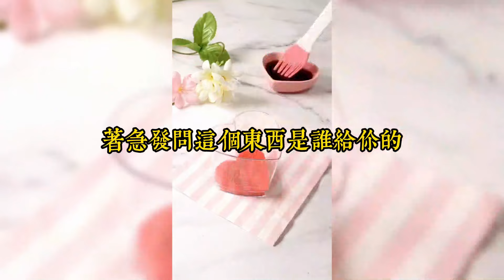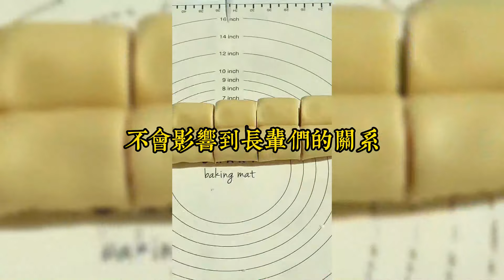和網戀對象奔現。結果那個人居然是我哥！我躲在門後掏出手機，顫顫巍巍發給他一行字：咱倆不合適，分手吧#小說#小說推文#一口氣看完#爽文#小说#短篇小说#文荒推荐#一口气看完#网恋奔现后，我跑路了#甜文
和網戀對象奔現。
結果那個人居然是我哥！
我躲在門後，看著坐在約定地點手捧鮮花的我哥。
瞬間感覺天崩地裂。
趁他還沒發現我，我掏出手機，顫顫巍巍發給他一行字：
【咱倆不合適，分手吧。】
裴家大少爺也沒想到第一次談戀愛就被甩了。
他很崩潰，一連好幾天都在家裡哭得死去活來。
我實在看不下去，對著他大吼：「不就是分手了嗎？你能不能振作一點？！」
爭執中，他卻誤觸到和網戀對象的語音通話。
下一秒，我兜里的手機鈴聲震耳欲聾。
我哥緩緩抬頭：「？？？」
我：「……」
沉默，是今晚的康橋。